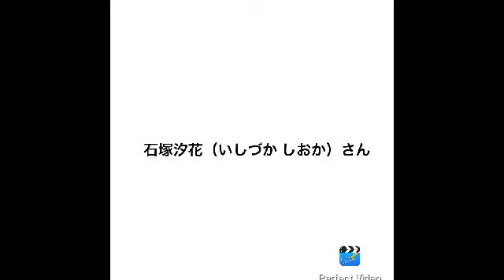石塚汐花（いしづか しおか）さんお誕生日おめでとうございます。